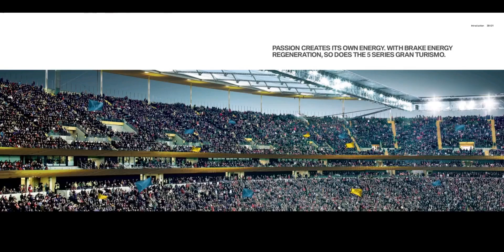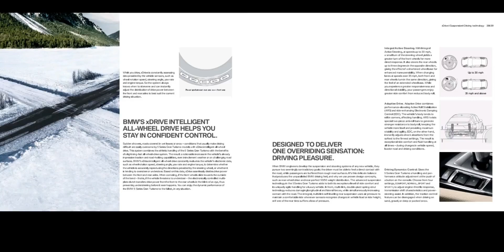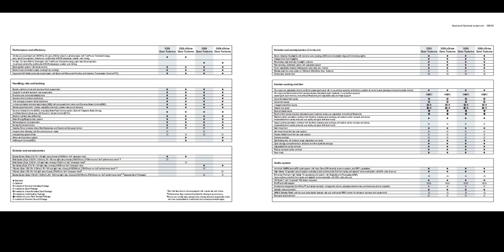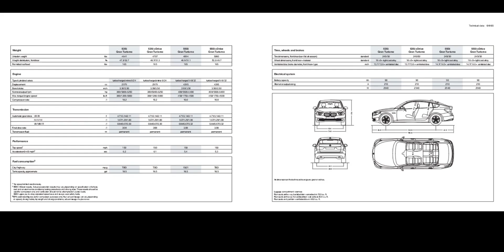经典汽车画册展示之2011年款宝马5系GT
Something to Believe In,我的宝藏汽车UP主,经典,宝马,汽车,GT,展示,BMW,画册,2011年,宝马5系